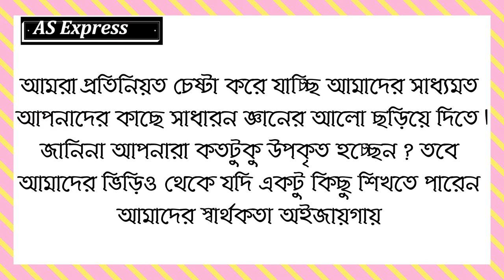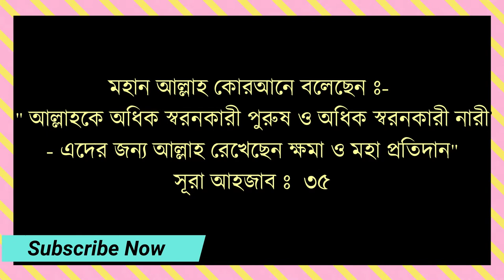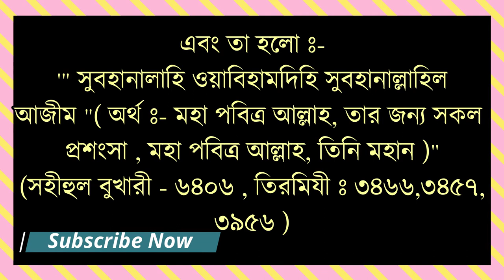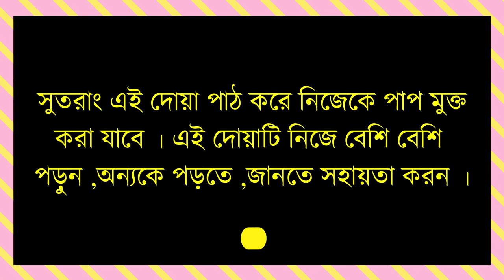মনের সব নেক আশা পূরণ হবে ইনশাআল্লাহ্! আমলটি করুন ১০০% পরিক্ষিত! ইফতারের আগে এই দোয়া ১১ বার পাঠ করুন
Hello Dear Viewrs,Asslamoalikum. 😍🇧🇩
You can Know From This Video :- মনের সব নেক আশা পূরণ হবে ইনশাআল্লাহ্! আমলটি করুন ১০০% পরিক্ষিত! |ইফতারের আগে এই দোয়া ১১ বার পাঠ করুন

similar keys : মনের সব নেক আশা পূরণ হবে ইনশাআল্লাহ্, আলোর পথ,islamic video bangla,quran,hadith,islamic video, ইফতারের আগে দোয়াটি পড়লে মনের আশা পূরণ হবেই,মনের আশা পুরনের আমল,রমজানের ফজিলত ও গুরুত্ব,rojar fojilot,রমজানের আমল ও দুয়া,roza,রোজার নিয়ত,rojar niyat,দোয়া কবুল হওয়ার দোয়া,দোয়া কবুল হওয়ার আমল, ইফতার সামনে রেখে দোয়া টি পড়তে হয়, quraner monzil bangla,ইফতার সামনে রেখে রাসুল সঃ যে দোয়াটি পাঠ করতেন,ইফতারি সামনে আসকে যে দুয়া পড়তে হয়,iftarer purbe ei dua porte hoy,ইফতার করার পূর্বে এই দুয়া পড়তে হয়,ইফতার সামনে রেখে দোয়া পড়তে হয়,iftar sanme rekhe je dua porte hoy,ইফতারের দোয়া,iftar dua,ইফতারের দোয়া বাংলা উচ্চারন,ইফতারের দোয়া বাংলা উচ্চারণ,iftar dua bangla,iftar,iftar munajat,ইফতার মুনাজাত,ইফতার সামনে রেখে দোয়াটি পড়তে হয়,ইফতারের আগে দোয়াটি পড়ুন,ইফতারের আগে মোনাজাত,iftar samne rekhe doa,
ইফতারের আগে দোয়াটি পড়লে মনের আশা পূরণ হবেই । ইফতারের দোয়া । রমজান ২০২০।

Thanks.